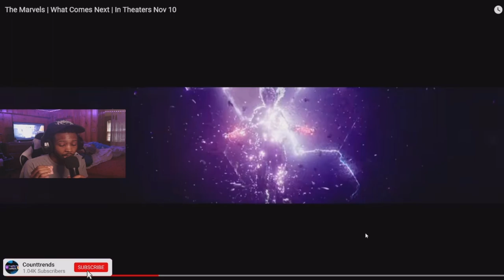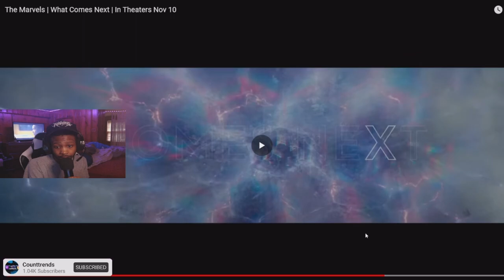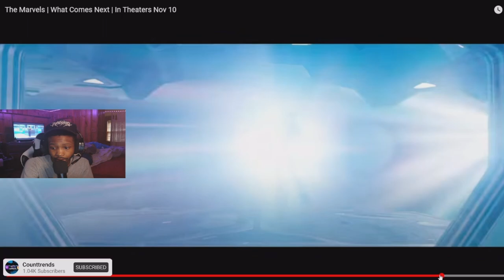Marvel Studios' The Marvels NEW | WHAT COMES NEXT | TRAILER REACTION !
The marvels trailer reaction !

New leaked trailer ?
get this video to 10 likes for more movie reactions !!!